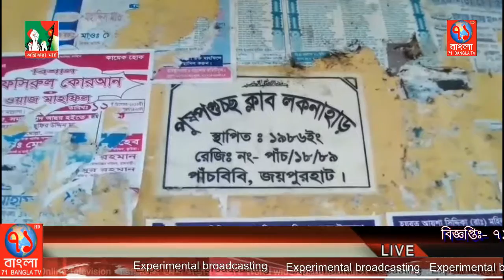পাঁচবিবিতে ক্লাব নিয়ে দ্বন্ধ,দূর্নীতির অভিযোগ